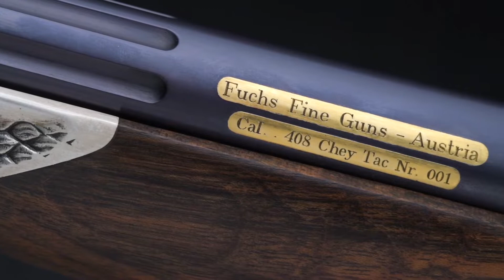The Golden Hunting Rifle - Gaboon Viper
Welcome to Fuchs Fine Guns. Our guns are design icons and collectors’ items for connoisseurs and hunters and create a lasting impression as much for their workmanship in top-grade materials as for their precision in action.